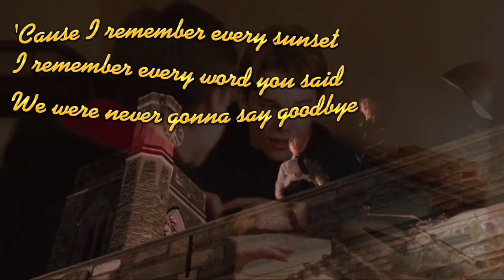Neil Perry and Todd Anderson | Summer Paradise [Simple Plan]